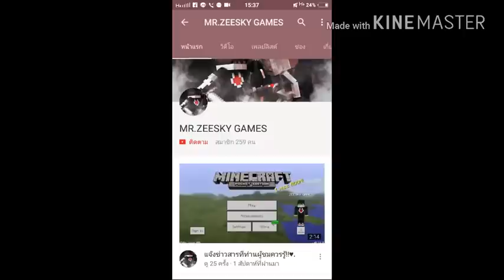แจก+รีวิว Minecraft PE 0.17.0 Build 2 Mash Up และ Seed Picker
อยากรู้ความลับรอคลิปหน้า

กระผม Tham TV ขอรับ เป็นแชแนลแคส เกมต่างๆส่วนใหญ่จะเป็น Minecraft PE ขอรับ

โทรศัท์ที่ใช้ : Vivo Y31L
ตัวบันทึกวิดีโอ : ภาพหน้าจอพิเศษ
ตัวตัดต่อวิดีโอ : Youtube Editor,viva